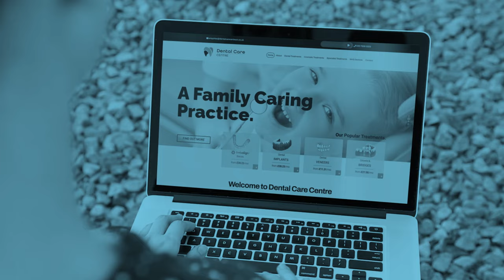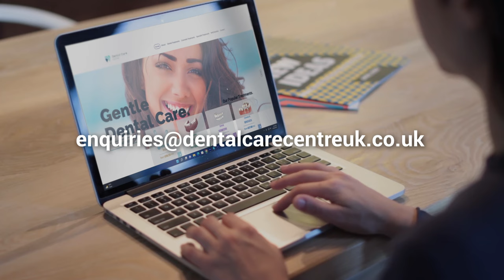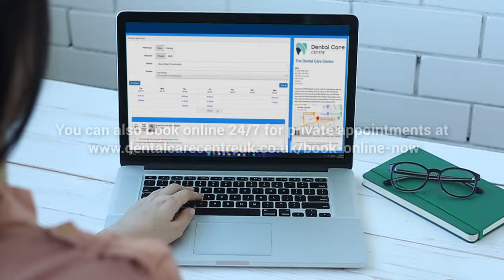Dental Clinic Office Custom Promo Video